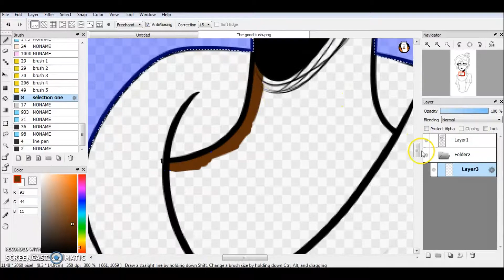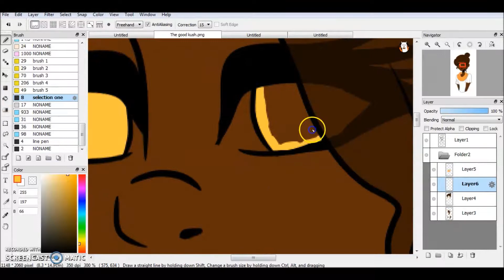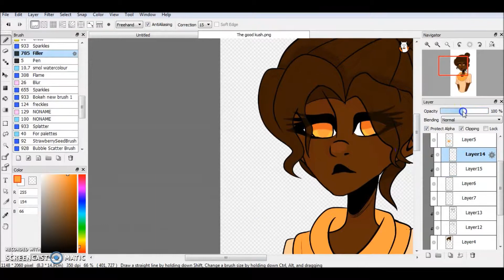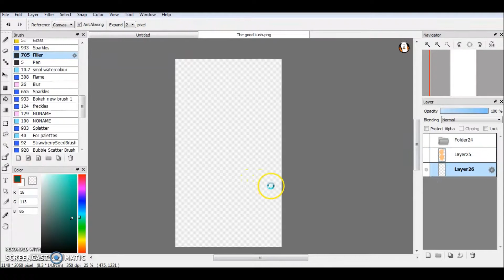Lley Art Collab | SPEEDPAINT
The wonderful Lley kun has allowed me to do another collab with him! We designed sketches and lineart for each other to colour and this is my half of the collab!